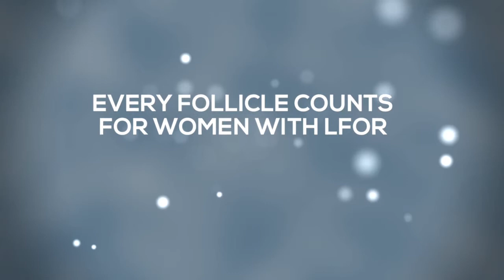Diminished Ovarian Reserve/Low Functional Ovarian Reserve (DOR/LFOR): Every Follicle Counts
The Center for Human Reproduction's Dr. David H. Barad explains that "every follicle counts" for women with diminished ovarian reserve (also known as DOR, low functional ovarian reserve, or LFOR), who have a lower follicle count. Treatment must focus on maximizing the follicles that are still available.